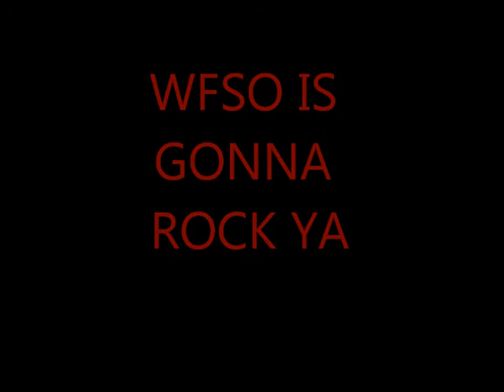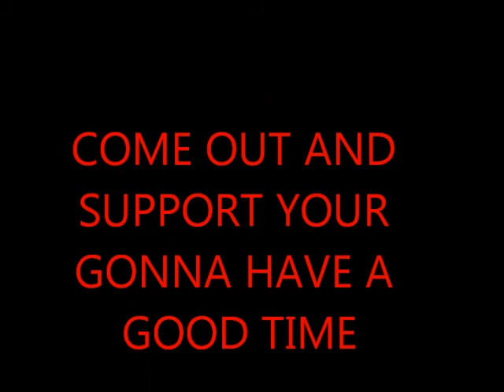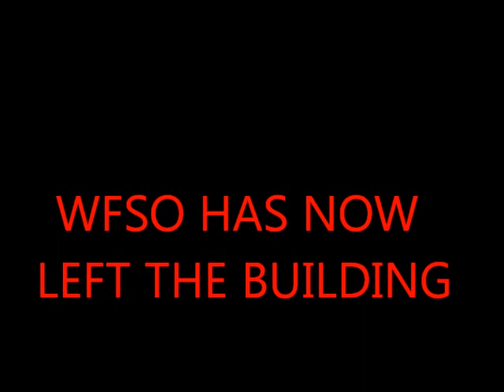wfso promo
wfso, wrestling, wisconsin